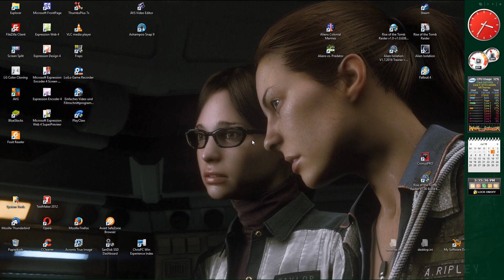Fallout 4 - Let's Play - Folge 9, Starlight Drive-In 2